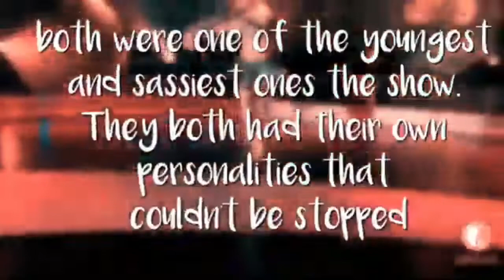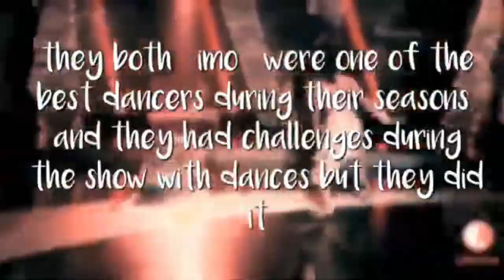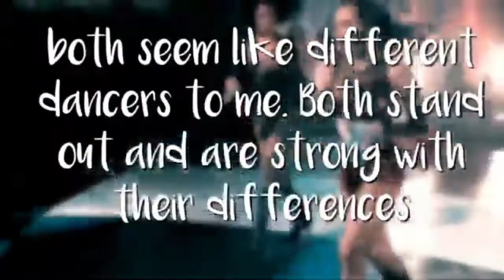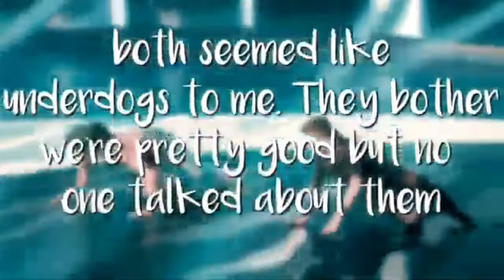Audc S1 Dancers As Audc S2 Dancers // Channel Takeover *DANCEMOMS THRILLS*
Commonly asked questions:

Q: Can I have your YouTube contacts? A: Yep! Just ask for them in the comments!

Q: Are your intro/outros requests open? A: Unfortunately no

Q: Can we collab? A: Collabs are closed atm sorry

Q: Wanna be friends A: Of course, hmu in the comments or comment your yt contacts!

Q: What do you use to edit A: Filmora Wondershare